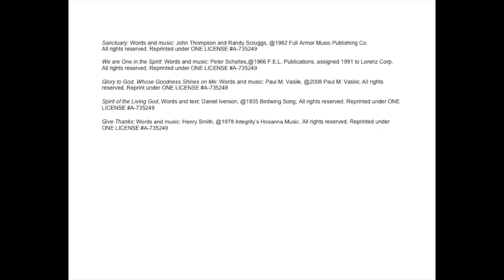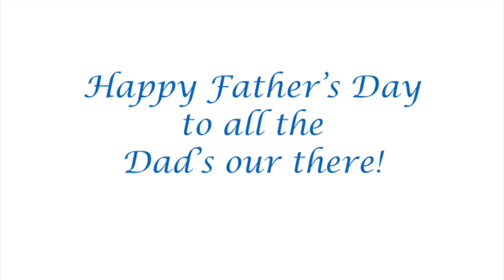10 am House Worship on June 21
Worship for all ages